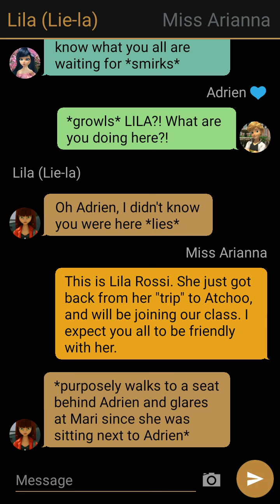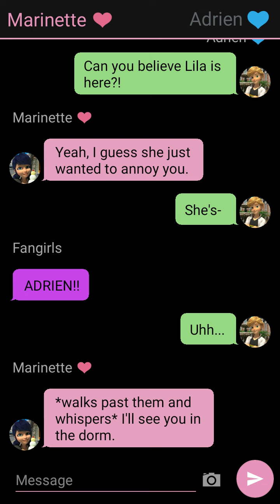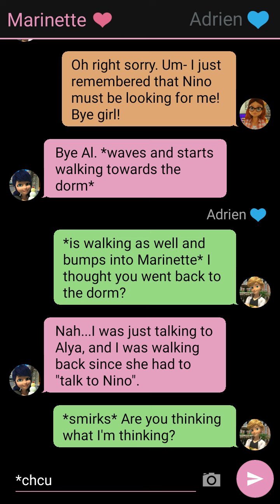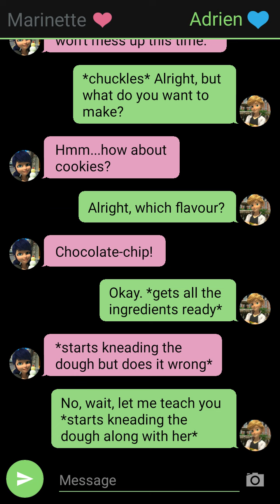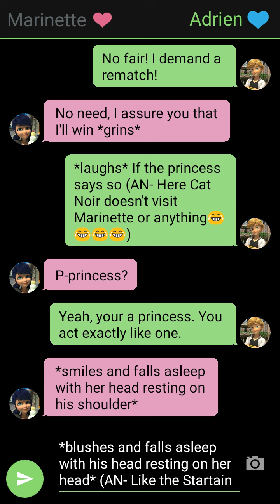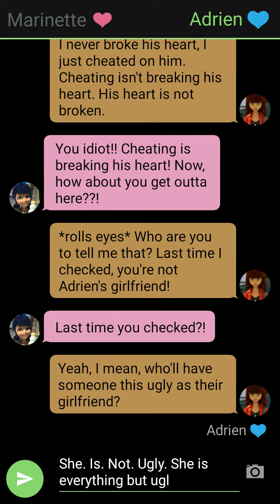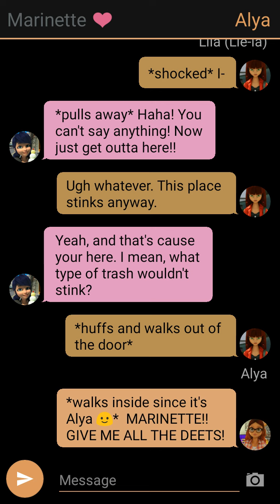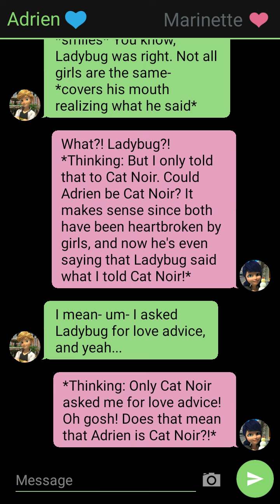Played Love // Part 5 // Collab with Aya's Miraculous